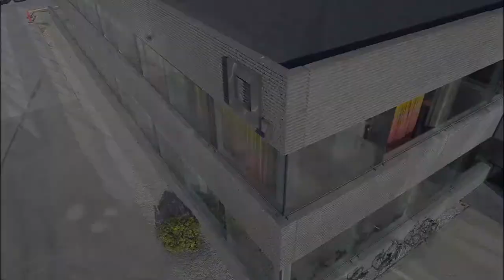Intensivdagarna 2014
För fjärde gången bjuder vi in till Sveriges största mötesplats för utställare. Det övergripande temat för årets Intensivdagar är Modiga Samarbeten – utställning, mångfald, teknik. Vi hoppas att Intensivdagarna ska ge dig såväl inspiration och fördjupande och tillämpbara kunskaper som konkreta verktyg och metoder att ta med hem. Vi ser också dagarna som ett tillfälle att träffa andra som jobbar i utställningssektorn.

Intensivdagarna 2014 kommer att hållas 19-21 november.
Plats: Riksutställningar, Visby